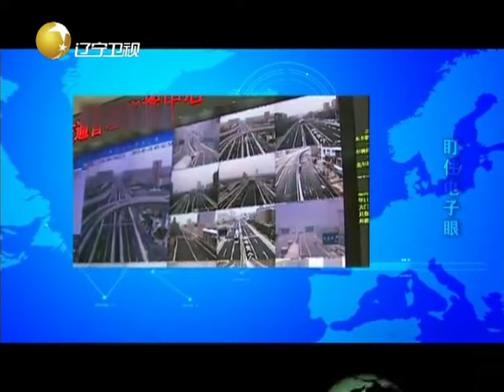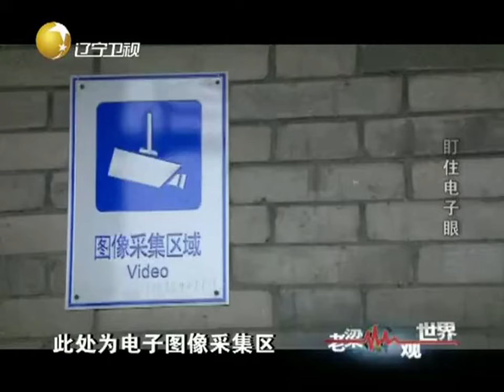老梁揭秘系列-老梁講述：老梁解讀：2002年1個電子眼都要7到8萬！這裏面利潤很大能外包！老梁的評價一針見血